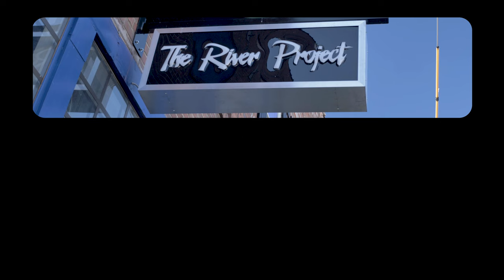The River Project Promo (Dir By BrightsideBLVD)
The River Project
follow on IG @theriverprojectky